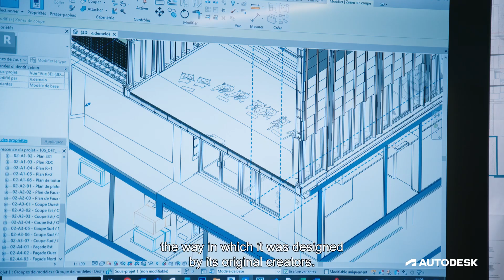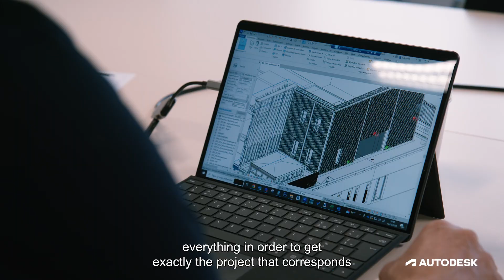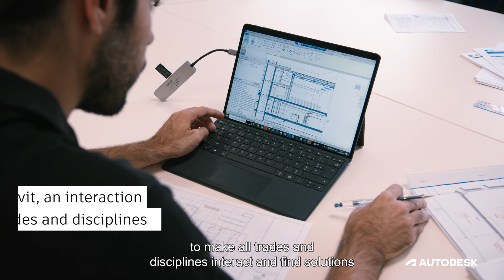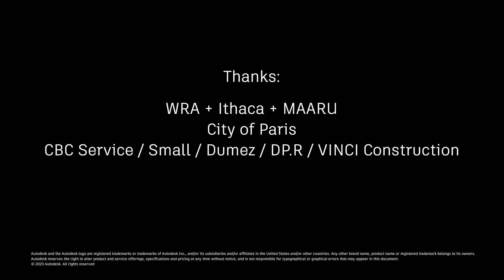NOUVEAU CONSERVATOIRE DU 15 ARRT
Le conservatoire Frédéric Chopin, situé dans le 15ème arrondissement de Paris, va prochainement bénéficier d’un agrandissement très attendu aussi bien par les élèves et leur famille, que par le personnel. C’est le projet de l’agence WRA + Ithaques qui a remporté le concours. Les travaux ne devraient pas débuter avant l’été 2022.